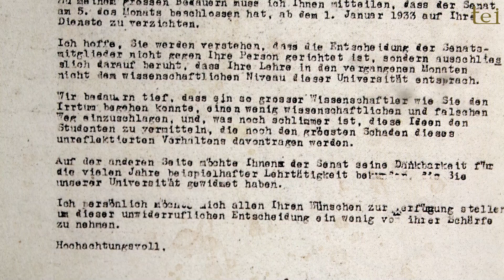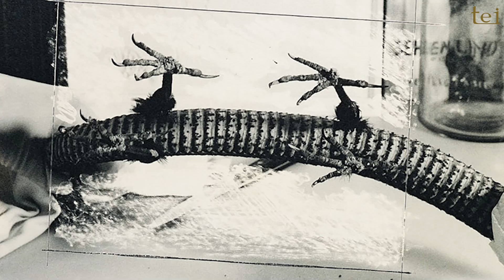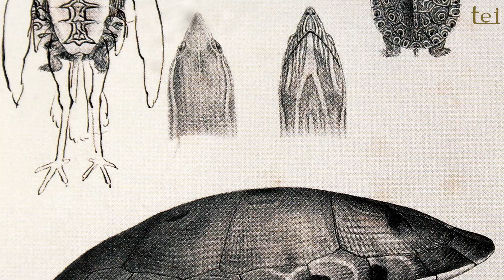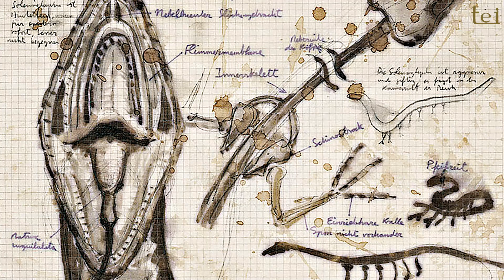FAUNA SECRETA - Los animales increíbles que jamás viste !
En 1989 el mundo de la ciencia y el arte se conmocionó con un descubrimiento asombroso. En el corazón de Barcelona, en el Museo de Zoología, se presentó una exposición que desafiaba los límites de lo conocido. "Fauna Secreta": una instalación presentada por los fotógrafos españoles Joan Fontcuberta y Pere Formiguera. Nos sumergía en el trabajo de un enigmático zoólogo alemán, Peter Ameisenhaufen, quien a través de una meticulosa investigación habría catalogado una serie de criaturas nunca antes vistas.

00:00 Presentación
02:10 Síntesis Biográfica
02:56 Estudios
03:40 Exílio
04:34 Desaparición
05:33 Material Expuesto - Pirofagus Catalanae
06:08 Pollicipes Gigantis
06:50 Alopex Stultus
07:34 Cercopitecus Icarocornu
08:17 Centaurus Nendertalensis
08:45 Micostrium Vulgaris
09:52 Aclaración
11:56 Importancia

Nuestro agradecimiento muy especial para @agazziw de Producciones Musicales WA por la musicalización.